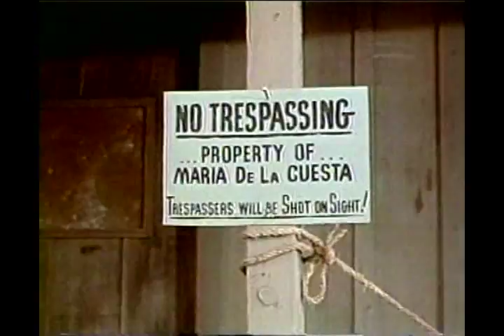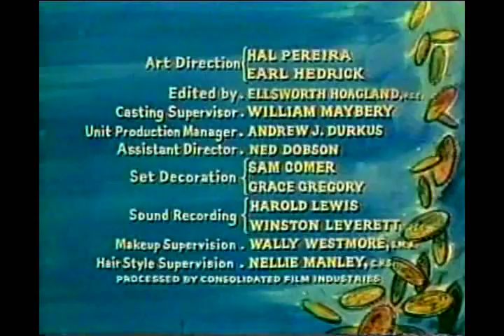THE SPANISH GRANT | BONANZA | Dan Blocker | Lorne Greene | Western | Full Episode | English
The Cartwrights try to disprove the validity of a Spanish land grant to stop the De La Cuesta family from seizing part of the Ponderosa and all of the Carson Valley settlers' homestead lands.
Cast:
Lorne Greene - Ben Cartwright
Pernell Roberts - Adam Cartwright
Dan Blocker - Eric 'Hoss' Cartwright
Michael Landon - Joseph 'Little Joe' Cartwright